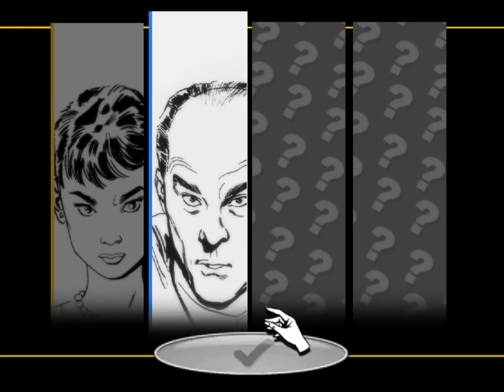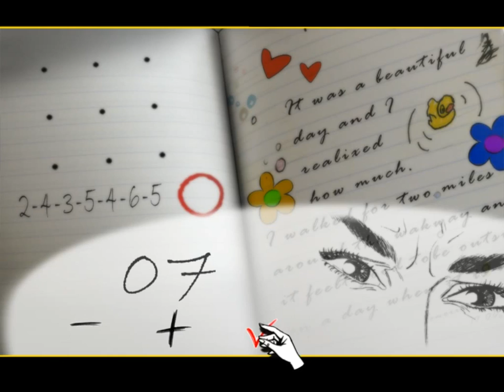Julia Tödliches Verlangen wie heißt die Zahlenkombination #4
In Person der charmanten Julia ermitteln Sie in einer mysteriösen Mordserie, die ausgerechnet an Halloween ihren makabren Anfang nimmt. Mit geschärften Sinnen folgen Sie der blutigen Spur durch einen beschaulichen New Yorker Vorort und kommen einem skrupellosen Serientäter auf die Schliche, der kein Erbarmen kennt. Innovative Gameplay-Elemente sorgen für ein Maximum an spielerischer Freiheit und Realismus. Neben nichtlinearem Level-Design können u.a. auch ganze Tatorte rekonstruiert werden.

ulia – Tödliches Verlangen ist ein cineastisches Krimi-Adventure mit innovativem Rätseldesign, ausgefeilten Charakteren und langer Spieldauer!
Halloween: Ein maskierter Serienmörder versetzt einen idyllischen New Yorker Vorort in Angst und Schrecken. Die Polizei tappt im Dunkeln - bis die gerissene Detektivin Julia die Ermittlungen aufnimmt und eine heiße Spur entdeckt. Ein tödliches Katz-und-Maus-Spiel gegen die Zeit beginnt! Gelingt es Julia, den Mörder zu stoppen? Oder müssen weitere Unschuldige dem Blutrausch des Wahnsinnigen zum Opfer fallen? Schärfen Sie Ihren kriminologischen Spürsinn für das Krimi-Adventure des Jahres!